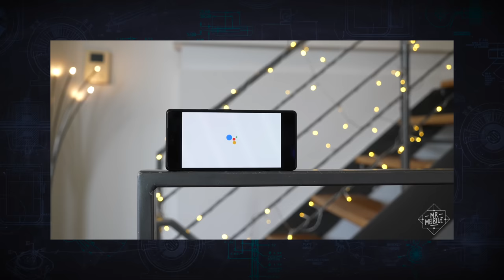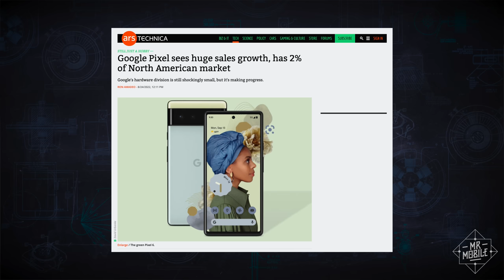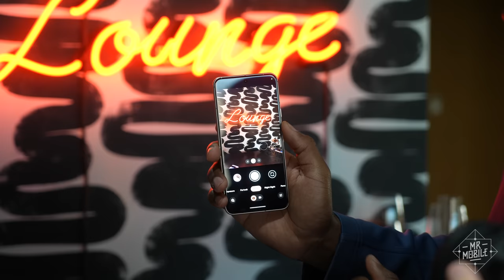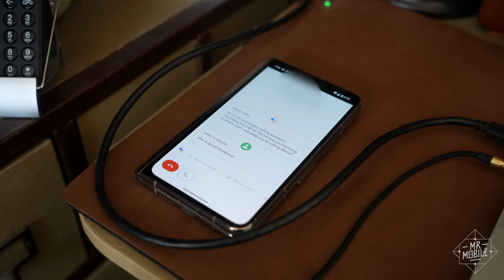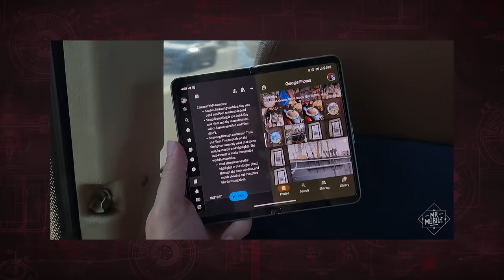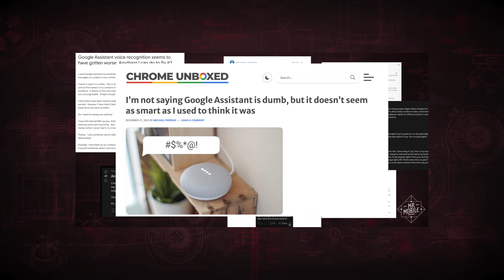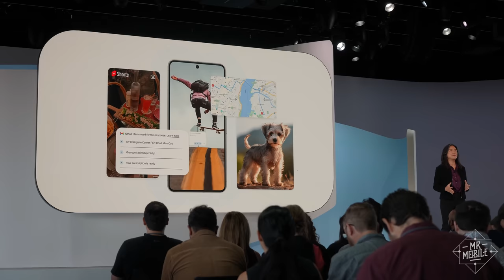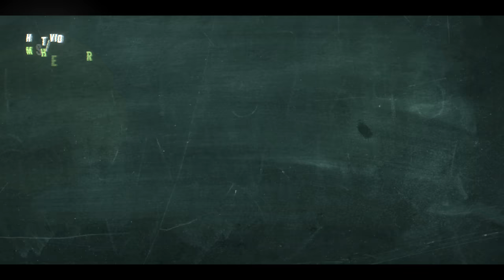Google Pixel 8 Interview: "The Biggest Shift In Computing, Ever"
The new Google Pixels have landed – but instead of a hands-on or first impressions video, how’bout we do something a little different this time around? For the 2023 Made By Google event, MrMobile was invited to sit down with Rick Osterloh, the company's SVP of Devices & Services – in other words, the single best person to ask about what’s new and what’s coming for the Pixel. Join Michael Fisher for the on-site interview about the Pixel 8, Pixel Watch 2, and the future of "the Google phone."

This video was shot on location at the Made by Google 2023 press event at Google's Pier 57 offices in NYC, for which Google provided ground transportation (Uber). Google also provided production assistance in the form of a camera crew, but the editing was by MrMobile himself (which is why the audio quality is not as high as it could be – that's my editing error, not the production crew's).

MrMobile does not accept compensation from the manufacturers of the products he reviews in exchange for producing content. While Google was sent an outline of the interview questions beforehand, the questions did not need to be approved and I asked several questions not in the pre-interview brief. No payment was provided and no manufacturer or carrier was afforded a preview, editorial input or copy approval rights concerning this review.

[CHAPTERS]

00:00 A different kind of hands-on
00:30 What equals "success" for the Pixel?
01:37 Why are phone colors so dull these days?
03:29 AI: "Probably the biggest shift in computing ever"
07:01 Where's the Pixel Flip?
07:48 "Why isn't the Pixel sold in [my country]?"
08:43 Pixel Watch 2
11:08 The Pixel Ecosystem
12:56 "Can I trust Google?"
13:57 Pixel vs iPhone: Why choose Google?
14:52 Epilogue / Disclosures

[MUSIC]

[SOCIALIZE]